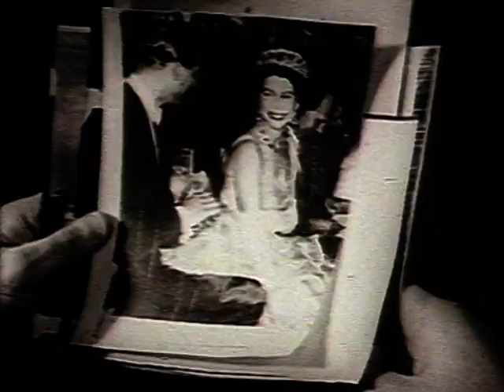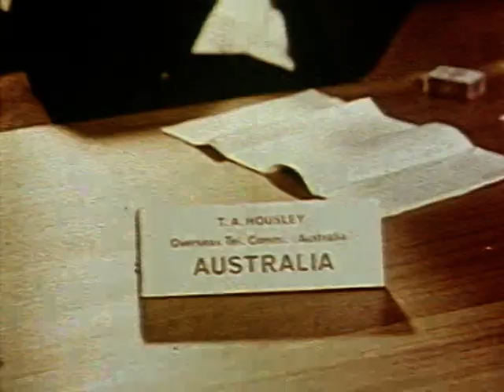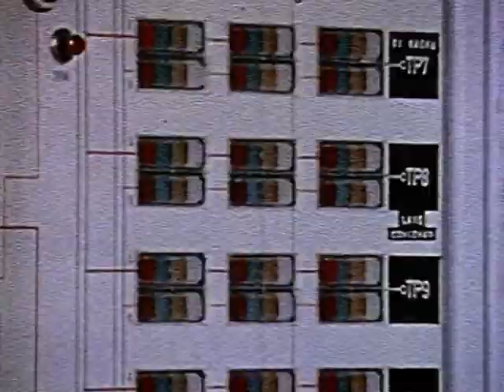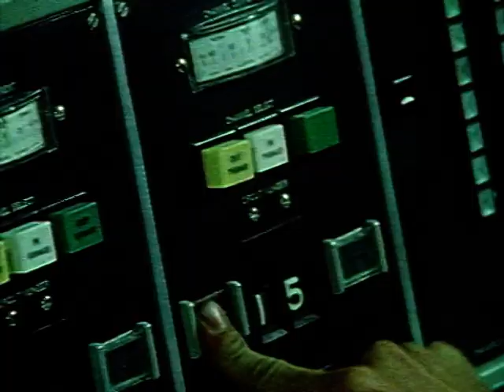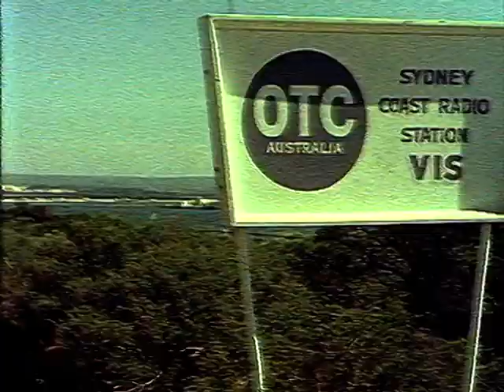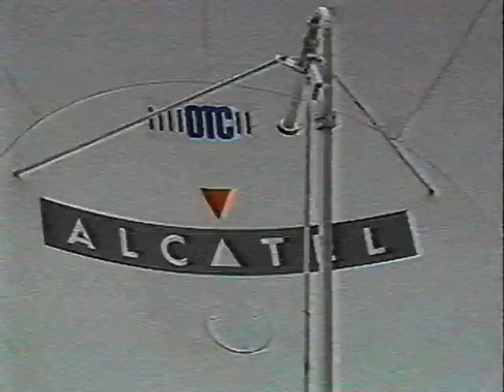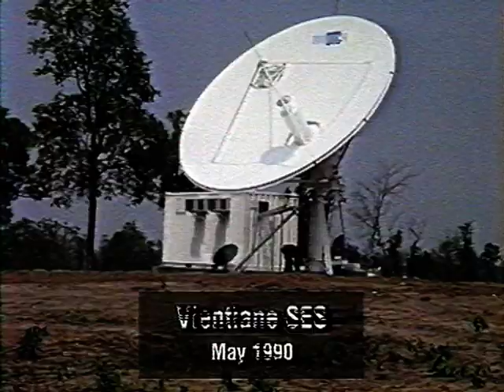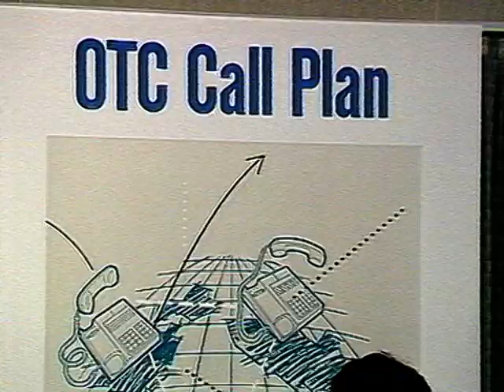The OTC Story 1946 to 1992 - The History and Advertising